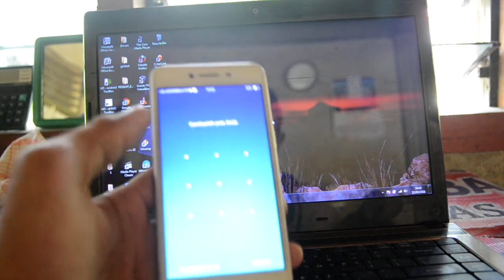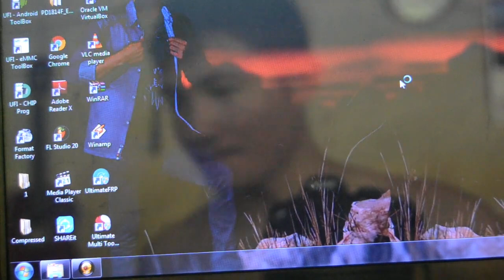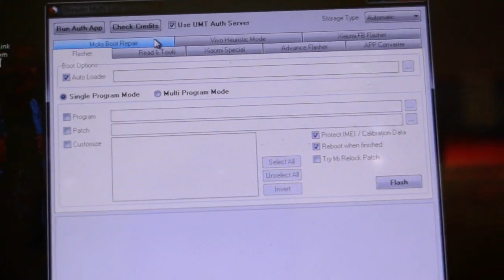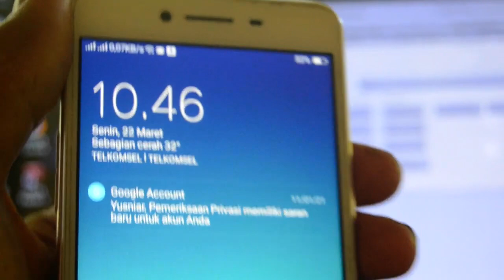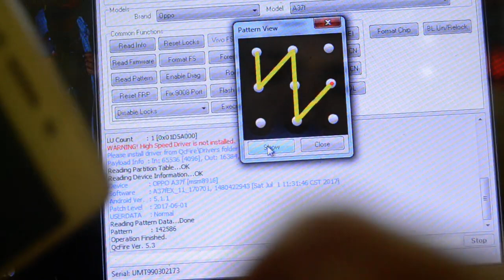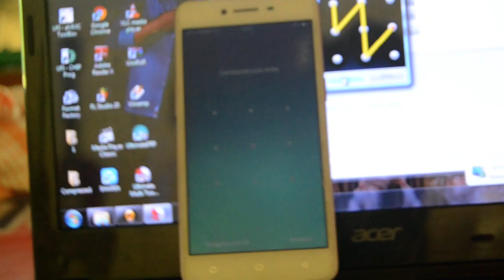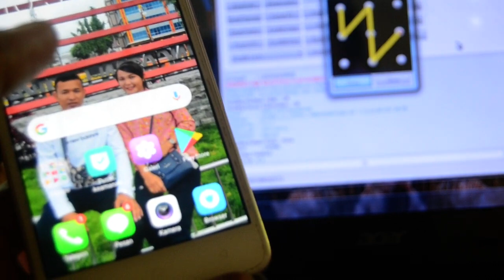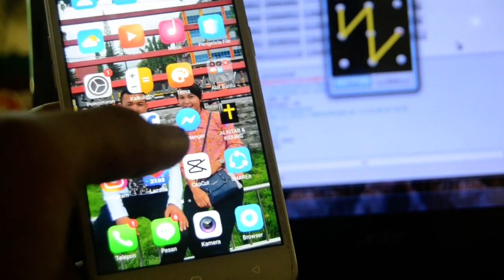OPPO A37F - Pola & Sandi (Tanpa Terhapus Data) Via UMT